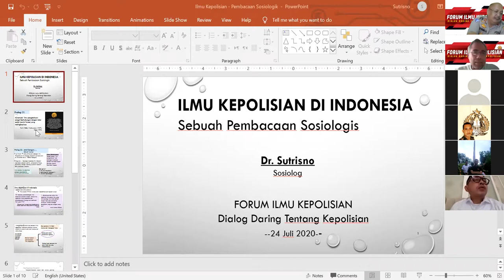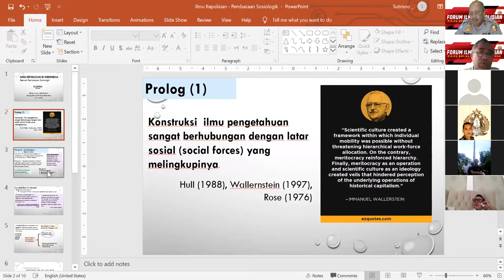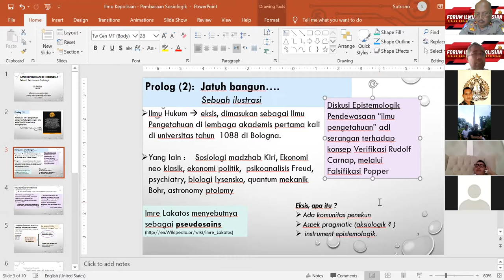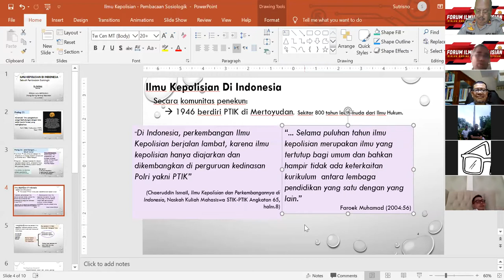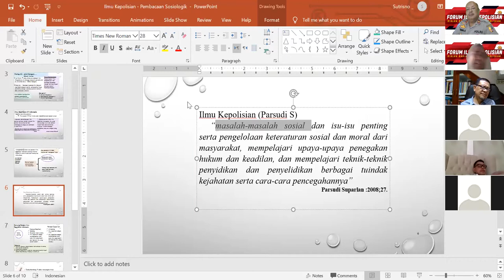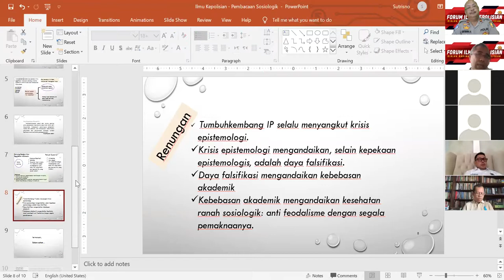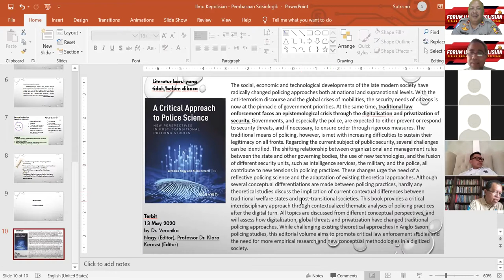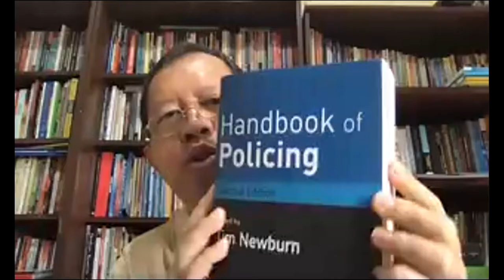FORUM ILMU KEPOLISIAN "Ilmu Kepolisian di Indonesia : Sebuah Pembacaan Sosiologis"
FORUM ILMU KEPOLISIAN "Ilmu Kepolisian di Indonesia Sebuah Pembacaan Sosiologis" bersama Dr. Sutrisno, Dosen SIK-PTIK